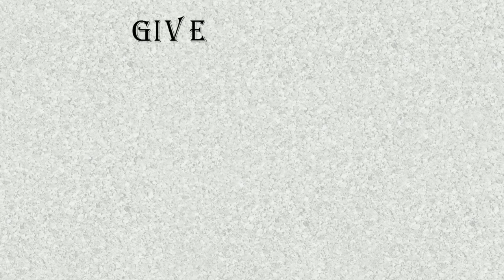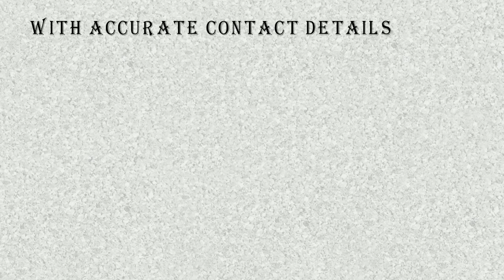How to strengthen market reach using - CTO Business E-Mail List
Great! In addition, make sure you also have a systematic plan to approach your target audience along with purchasing the database,to know more visit our